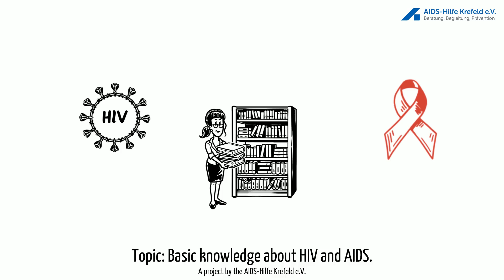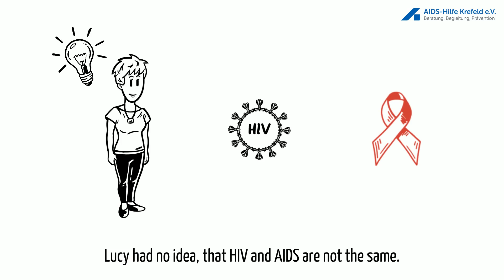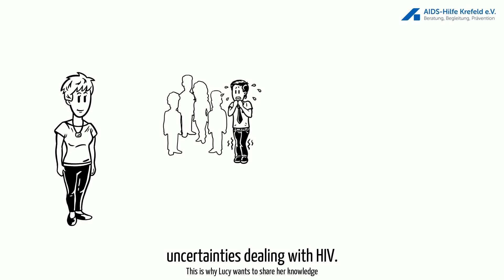Basic information about HIV and AIDS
Topic: Basic knowledge about HIV and AIDS.
 A project by the AIDS-Hilfe Krefeld e.V.

Text by Anja Wiese
Video by Anthony Schmidt & Anja Wiese
Translation & Audio by Maria Luisa de Araújo
Text:

We double our knowledge about HIV und share it with you!

Topic: Basic knowledge about HIV and AIDS. A project by the AIDS-Hilfe Krefeld.

This is Lucy.
Lucy has heard a lot about HIV and AIDS,
but still does not really have a clue.

Roughly 38 million people live with HIV worldwide, around 88.000 in Germany.

HIV stands for Human Immunodeficiency Virus.

HIV attacks immune system cells and makes those cells produce new viruses.
If the virus is not treated with medications, the immune system eventually gets too weak, which then might lead to life-threatening diseases.
This is called AIDS.

AIDS stands for Acquired Immune Deficiency Syndrome.

But how can HIV be transmitted?

Mainly, HIV gets transmitted by people that are not taking HIV-medications and having unprotected sex.

HIV can especially be transmitted through body fluids that contain a lot of viruses, such as blood, sperm, breast milk and intestinal mucosa.

Important! HIV cannot be transmitted through saliva, sweat, tears, nasal discharge and urine.

Therefore, HIV cannot be transmitted in everyday life. No matter whether through kissing, touching hands, hugging, or when using the same dishes or towels.

By the way, people who regularly take HIV-medications cannot infect others anymore.

Lucy knows that a lot of people still face fears and uncertainties dealing with HIV.
This is why Lucy wants to share her knowledge with more people.

Supported by
Deutsche AIDS-Hilfe e.V. & Gymnasium Fabritianum